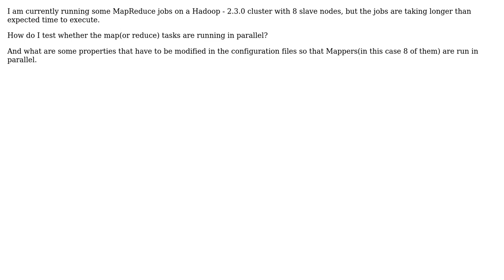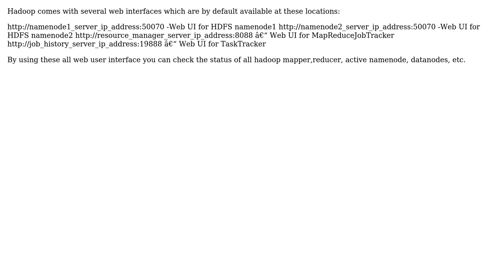How do I know if mappers(or reducers) are running in parallel in Hadoop? (2 Solutions!!)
How do I know if mappers(or reducers) are running in parallel in Hadoop?

With thanks & praise to God, and with thanks to the many people who have made this project possible! | Content (except music & images) licensed under CC BY-SA | Music | Images & others | With thanks to user sg1993 user Dafnack user chandu kavar and the Stack Exchange Network Trademarks are property of their respective owners. You are responsible for your own actions.